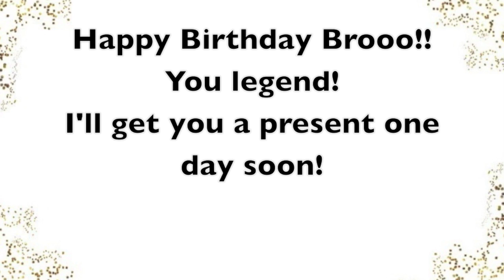#9 BRITPOP VLOG| Mike day off!!